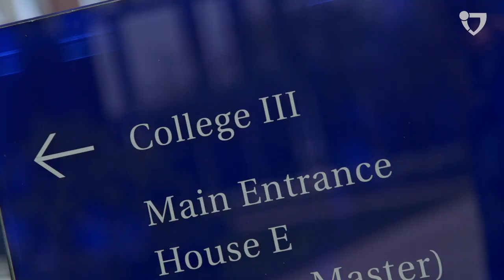Jacobs University is